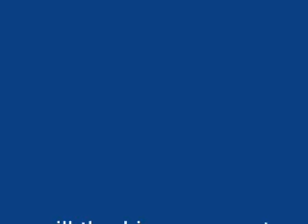The king gets a wii!!! Then breaks it...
stupid king wii's are for kids

this vid took me alot of time ALOT becuase the whole video is basicaly paint this is why this video is short

I smell a series!